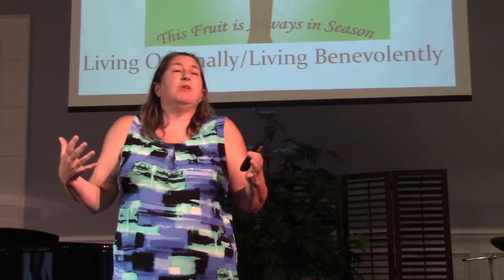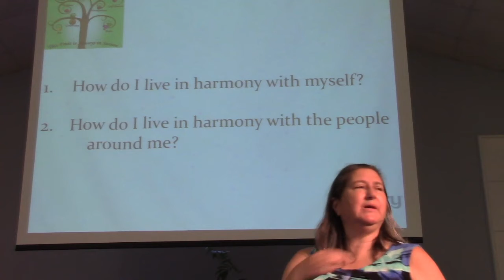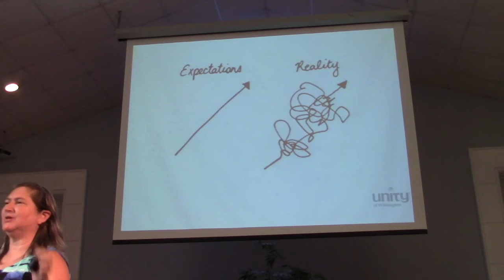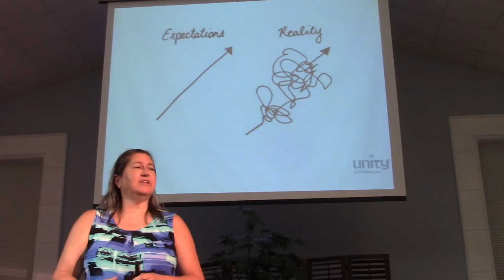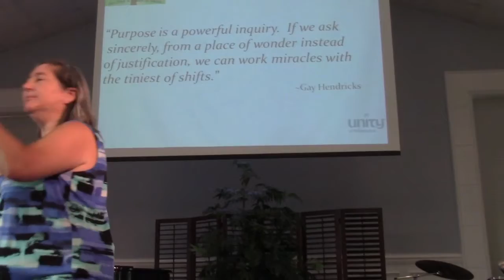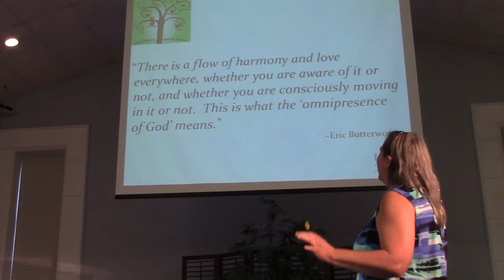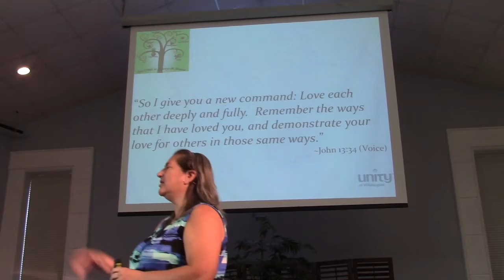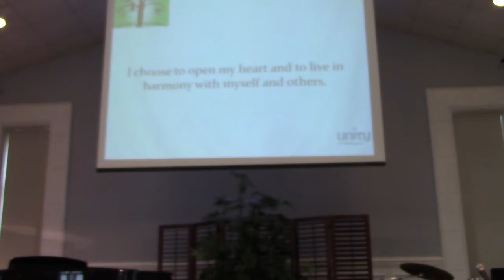2018-09-02 Living Originally-Living Benevolently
Rev. Nickie Golden “Living Originally–Living Benevolently” sermon given at Unity of Wilmington on September 2, 2018.